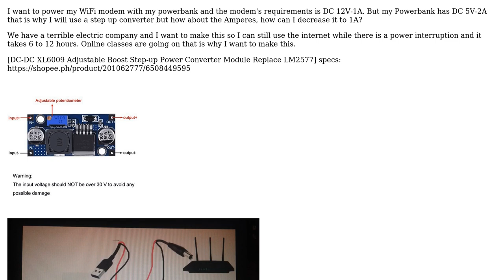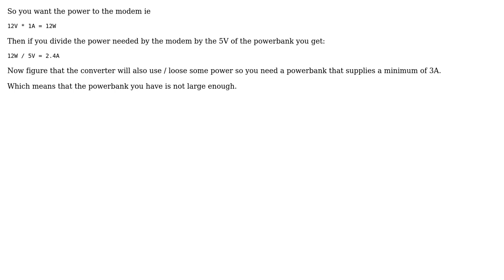How to control the current while using "DC-DC XL6009 Adjustable Boost Step-up Power Converter...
How to control the current while using "DC-DC XL6009 Adjustable Boost Step-up Power Converter Module Replace LM2577" in a circuit?

With thanks & praise to God, and with thanks to the many people who have made this project possible! | Content (except music & images) licensed under CC BY-SA | Music | Images & others | With thanks to user Solar Mike user Mahendra Gunawardena user Kyle and the Stack Exchange Network Trademarks are property of their respective owners. You are responsible for your own actions.